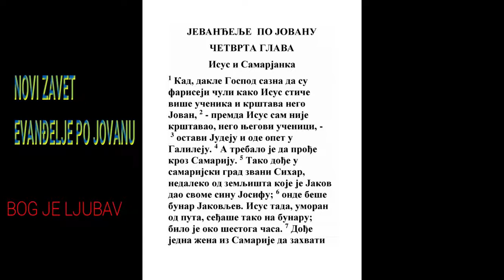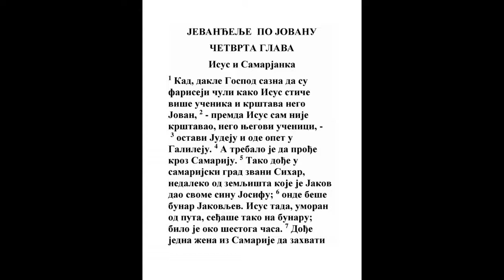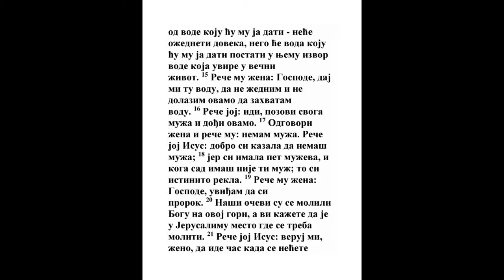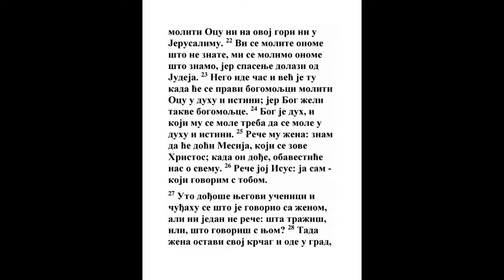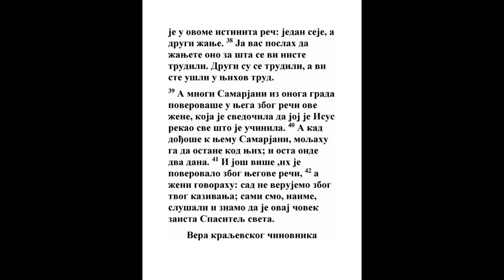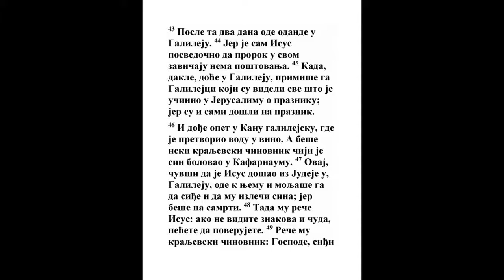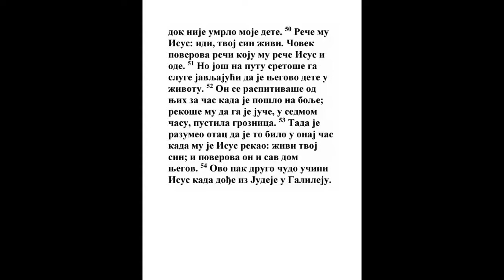EVANĐELJE PO JOVANU CETVRTA GLAVA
1 Kad razume, dakle, Gospod da su čuli fariseji da Isus više učenika dobija i krštava nego Jovan

2 (Isus pak sam ne krštavaše nego učenici Njegovi),

3 Ostavi Judeju, i otide opet u Galileju.

4 A valjalo Mu je proći kroz Samariju.

5 Tako dođe u grad samarijski koji se zove Sihar, blizu sela koje dade Jakov Josifu, sinu svom.
1 Moj. 33:19, 1 Moj. 48:21, Is.N. 24:32
6 A onde beše izvor Jakovljev; i Isus umoran od puta seđaše na izvoru; a beše oko šestog sahata.
2 Sam. 16:14, 2 Car. 4:11
7 Dođe žena Samarjanka da zahvati vode; reče joj Isus; daj mi da pijem.
1 Moj. 24:17
8 (Jer učenici Njegovi behu otišli u grad da kupe jela.)
Jn. 4:27
9 Reče Mu žena Samarjanka; kako ti, Jevrejin budući, možeš iskati od mene, žene Samarjanke, da piješ? Jer se Jevreji ne mešaju sa Samarjanima.
2 Car. 17:24, Jezd. 4:3, Dela 10:28
10 Odgovori Isus i reče joj: Da ti znaš dar Božji, i ko je taj koji ti govori: Daj mi da pijem, ti bi iskala u Njega i dao bi ti vodu živu.
11 Reče Mu žena: Gospode! Ni zahvatiti nemaš čim, a studenac je dubok; odakle ćeš dakle uzeti vodu živu?

12 Eda li si ti veći od našeg oca Jakova, koji nam dade ovaj studenac, i on iz njega pijaše i sinovi njegovi i stoka njegova?
Jn. 8:53
13 Odgovori isus i reče joj: Svaki koji pije od ove vode opet će ožedneti;

14 A koji pije od vode koju ću mu ja dati neće ožedneti doveka; nego voda što ću mu ja dati biće u njemu izvor vode koja teče u život večni.
Jn. 6:35, Jn. 7:38
15 Reče Mu žena: Gospode! Daj mi te vode da ne žednim niti da dolazim ovamo na vodu.
Jn. 6:34, Rim. 6:23, 1 Jn. 5:20
16 Reče joj Isus: Idi zovni muža svog, i dođi ovamo.

17 Odgovori žena i reče Mu: Nemam muža. Reče joj Isus: Dobro si kazala: Nemam muža;

18 Jer si pet muževa imala, i sad koga imaš nije ti muž; to si pravo kazala.

19 Reče Mu žena: Gospode! Vidim da si ti prorok.
Lk. 7:16
20 Oci naši moliše se Bogu na ovoj gori, a vi kažete da je u Jerusalimu mesto gde se treba moliti.
1 Moj. 12:6, 5 Moj. 12:5, Sud. 9:7, 2 Dn. 7:12
21 Reče joj Isus: Ženo! Veruj mi da ide vreme kad se nećete moliti Ocu ni na ovoj gori ni u Jerusalimu.
Mal. 1:11, 1 Tim. 2:8
22 Vi ne znate čemu se molite; a mi znamo čemu se molimo: jer je spasenje od Jevreja.
2 Car. 17:29, Isa. 2:3, Joilo 2:32, Mih. 4:2, Lk. 24:47, Rim. 9:4, Rim. 11:18
23 Ali ide vreme, i već je nastalo, kad će se pravi bogomoljci moliti Ocu duhom i istinom, jer Otac hoće takve bogomoljce.
Jn. 1:17, Jn. 14:17, Rim. 8:4, 1 Kor. 3:16, Gal. 5:25, Filip. 3:3, Otk. 21:22
24 Bog je Duh; i koji Mu se mole, duhom i istinom treba da se mole.
Ps. 145:18, Dela 17:24, 2 Kor. 3:17
25 Reče Mu žena: Znam da će doći Mesija koji se zove Hristos, kad On dođe kazaće nam sve.
5 Moj. 18:15, Dan. 9:24
26 Reče joj Isus: Ja sam koji s tobom govorim.
Mt. 16:20, Mk. 14:61, Jn. 8:25, Jn. 9:37, Rim. 10:20
27 I tada dođoše učenici Njegovi, i čuđahu se gde govoraše sa ženom; ali nijedan ne reče: Šta hoćeš? Ili šta govoriš s njom?

28 A žena ostavi sudove svoje i otide u grad i reče ljudima:

29 Hodite da vidite čoveka koji mi kaza sve što sam učinila: da nije to Hristos?

30 Iziđoše, dakle, iz grada i pođoše k Njemu.

31 A učenici Njegovi moljahu Ga, međutim, govoreći: Ravi! Jedi.

32 A On im reče: Ja imam jelo da jedem za koje vi ne znate.

33 Tada učenici govorahu među sobom: Već ako Mu ko donese da jede?

34 A On im reče: Jelo je moje da izvršim volju Onog koji me je poslao, i da svršim Njegov posao.
Jov 23:12, Jn. 6:38
35 Ne kažete li vi da su još četiri meseca pa će žetva prispeti? Eto, velim vam: podignite oči svoje i vidite njive kako su već žute za žetvu.
36 I koji žnje prima platu, i sabira rod za život večni, da se raduju zajedno i koji seje i koji žnje;
1 Moj. 17:1, Ps. 19:11, Priče 11:18, Dan. 12:3, 1 Kor. 3:8, 1 Sol. 2:20, Jak. 5:20, 2 Jn. 1:8
37 Jer je u tom istinita beseda da je drugi koji seje a drugi koji žnje.

38 Ja vas poslah da žnjete gde se vi ne trudiste; drugi se trudiše, a vi u posao njihov uđoste.
Dela 10:43, 1 Pet. 1:12
39 I iz grada onog mnogi od Samarjana verovaše Ga za besedu žene koja svedočaše: Kaza mi sve što sam učinila.
1 Moj. 49:10
40 Kad dođoše, dakle, Samarjani k Njemu, moljahu Ga da bi ostao kod njih; i onde osta dva dana.
1 Moj. 32:26, Dela 10:48
41 I mnogo ih više verova za Njegovu besedu.
1 Moj. 49:10, Isa. 42:1, Dela 1:8, Rim. 15:8
42 A ženi govorahu: Sad ne verujemo više za tvoju besedu, jer sami čusmo i poznasmo da je Ovaj zaista spas svetu, Hristos.
Isa. 49:6, Mt. 1:21, Lk. 2:30, Jn. 1:29, Jn. 17:8, Dela 13:23, Ef. 2:13, Filip. 3:20, 1 Tim. 1:15, 1 Jn. 4:14
43 A posle dva dana iziđe odande, i otide u Galileju:

44 Jer sam Isus svedočaše da prorok na svojoj postojbini nema časti.
Mt. 13:57, Mk. 6:4, Lk. 4:24
45 A kad dođe u Galileju, primiše Ga Galilejci koji behu videli sve što učini u Jerusalimu na praznik; jer i oni idoše na praznik.
5 Moj. 16:16, Jn. 2:23